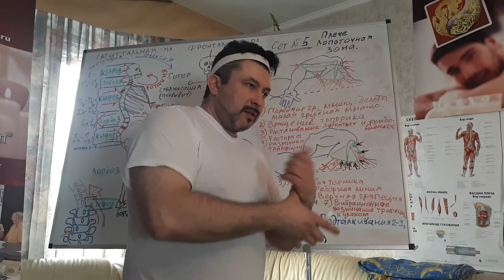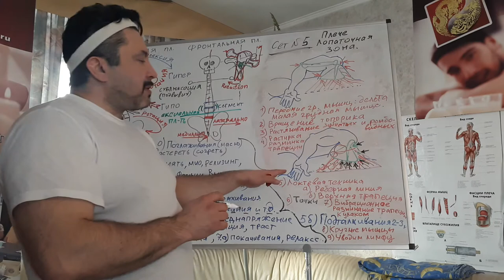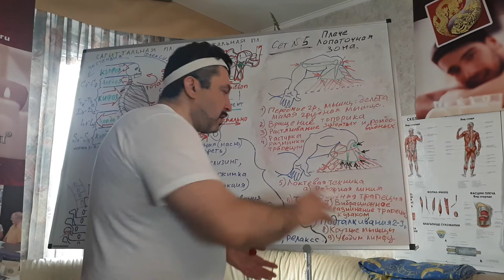План специального мануального массажа. Спина. Сет № 5. Часть-2. Плече лопаточная зона.